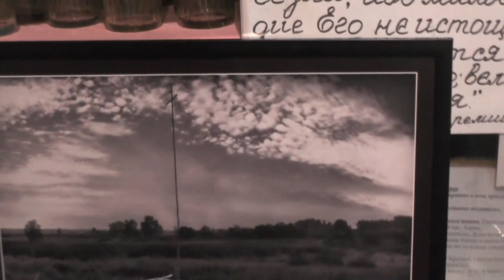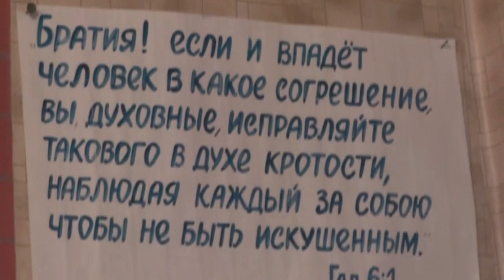2. Стрижка «баранов» продолжается. Девочкам удлинить подолы. 29. 04. 2018